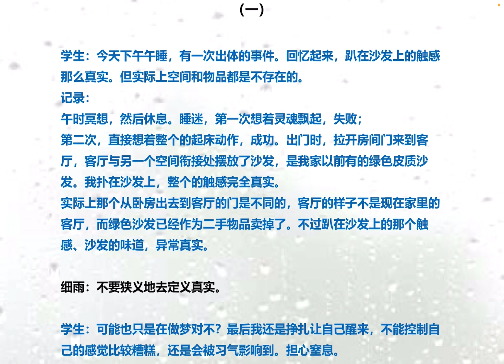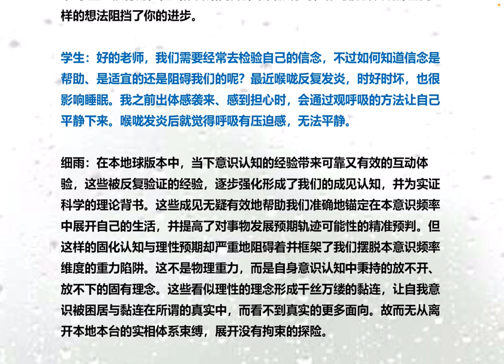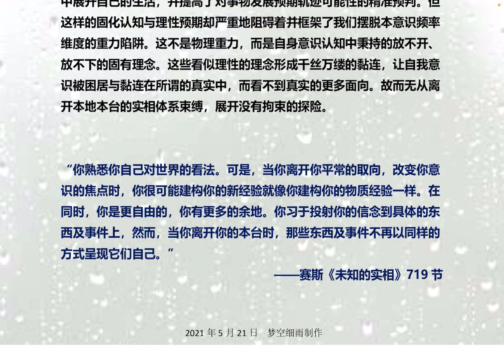出体是真实的还是虚幻的？ 细雨问答 不要狭隘地去定义真实 结合《未知的实相》719节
在本地球版本中，当下意识认知的经验带来可靠又有效的互动体验，这些被反复验证的经验，逐步强化形成了我们的成见认知，并为实证科学的理论背书。这些成见无疑有效地帮助我们准确地锚定在本意识频率中展开自己的生活，并提高了对事物发展预期轨迹可能性的精准预判。但这样的固化认知与理性预期却严重地阻碍着并框架了我们摆脱本意识频率维度的重力陷阱。这不是物理重力，而是自身意识认知中秉持的放不开、放不下的固有理念。这些看似理性的理念形成千丝万缕的黏连，让自我意识被困居与黏连在所谓的真实中，而看不到真实的更多面向。故而无从离开本地本台的实相体系束缚，展开没有拘束的探险。